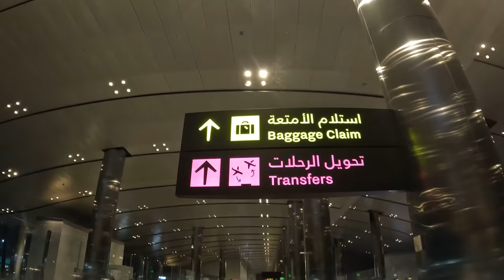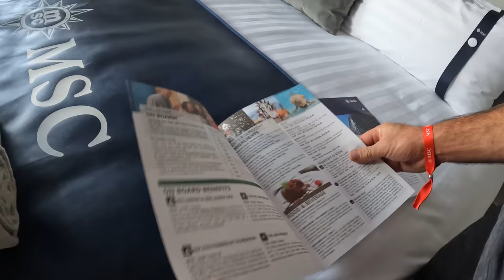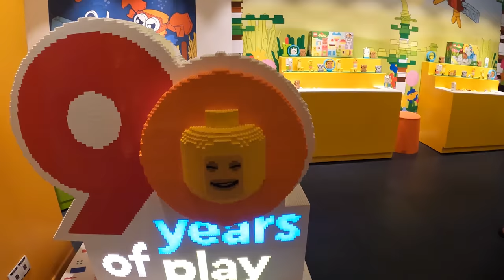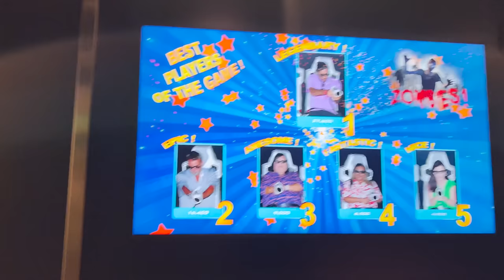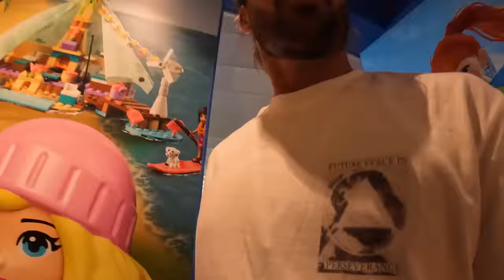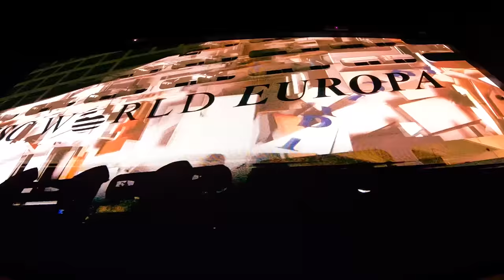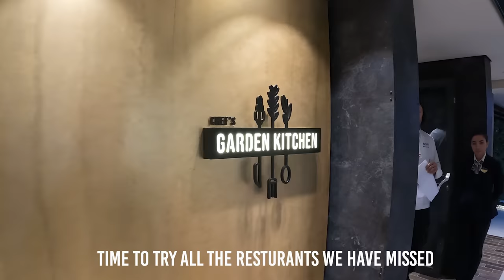CRUISE LIFE in Doha Qatar - a new experience for our fam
We’re big believers in taking every opportunity that comes our way and we love doing things that are outside of our comfort zone / different to our normal way of life.

So it was a BIG YES from us when we were invited to head over to Qatar & experience our first ever cruise ship and Zu’s first international flight!

And it wasn’t just any old cruise, this was the launch of the brand new MSC World Europa!! And we can tell you now this whole experience blew our minds!!

We went into this with open minds, ready to have an absolute ball. And we hope you enjoy this hour long ep with us..👍🏻